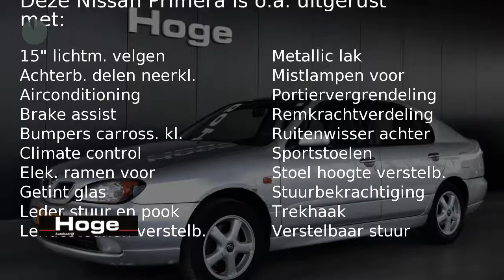Nissan Primera 1.8 SPORT Airco ECC Licht metaal Inruil mogelijk